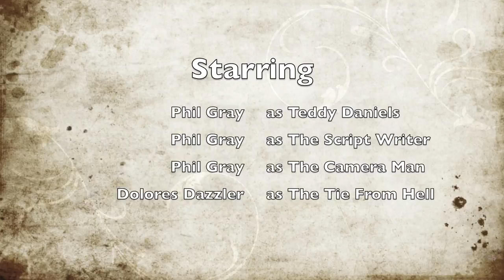TEDdy Talks The Importance Of The Right Tie SHORT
Parody of Shutter Island, Teddy Daniels talks about ties.